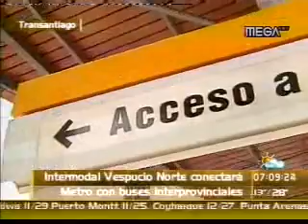Entrevista por estación intermodal con Gonzalo Cornejo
Gonzalo Cornejo, Alcalde de Recoleta habla de la nueva estación intermodal de la comuna.